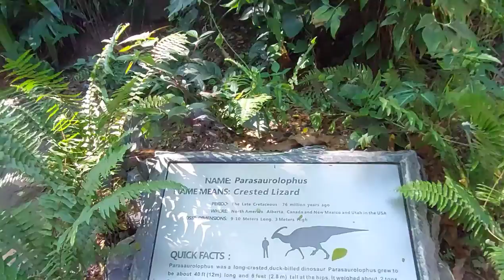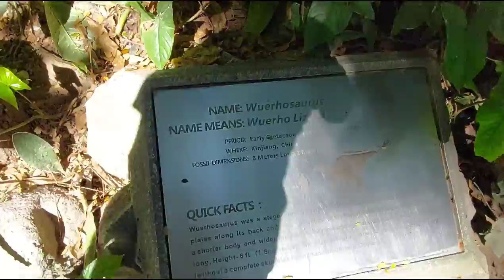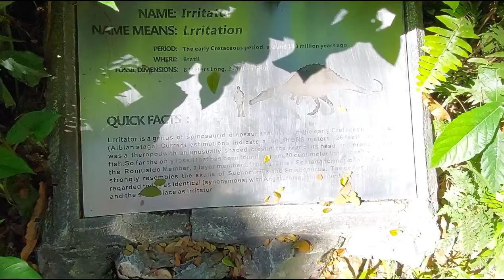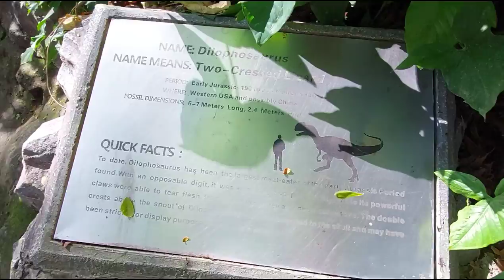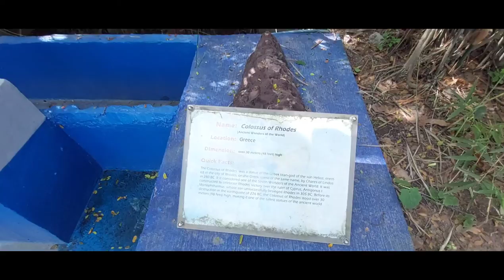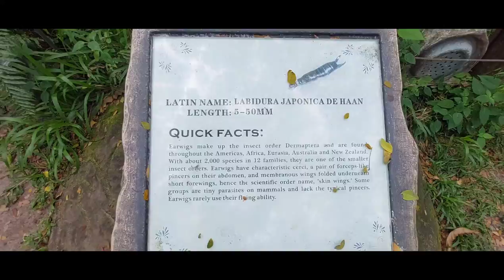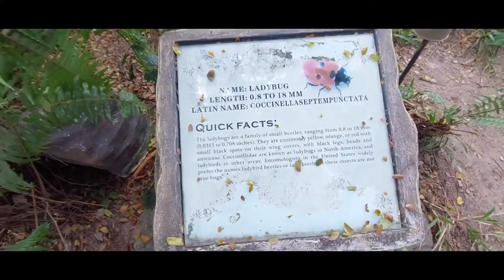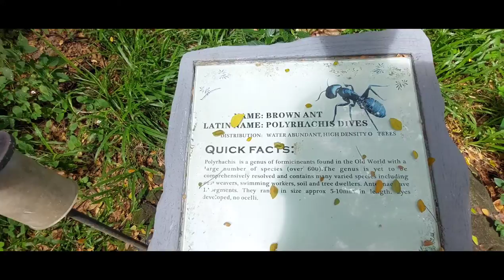Dinosaur Island Clark, Pasyal tayo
@ clark pampanga dino island.